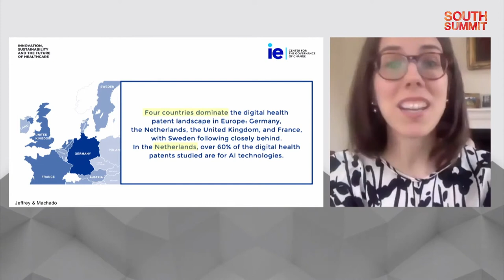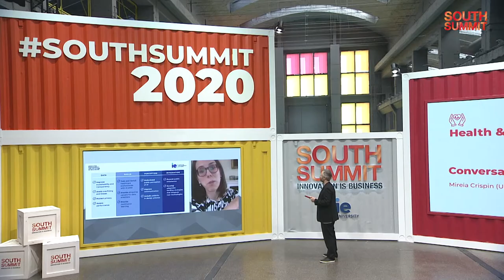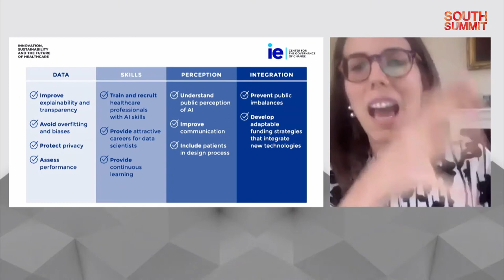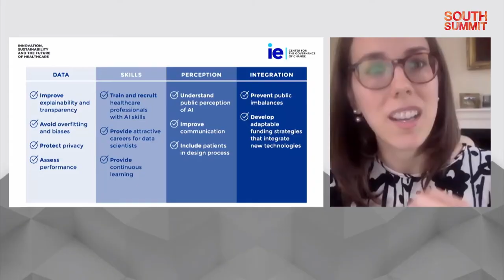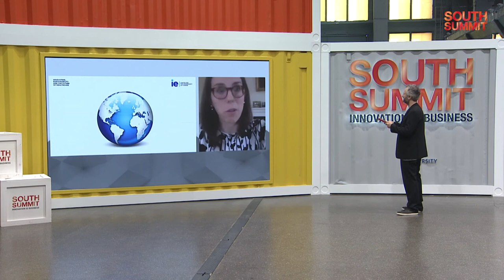South Summit 2020 - Conversation with Mireia Crispin (Borysiewicz Biomedical Sciences Cambridge)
Health & Wellbeing Track - Conversation with:
- Mireia Crispin, Borysiewicz Fellow, Univ. of Cambridge | Programme Director, Healthcare AI Policy, Center for the Governance of Change - Univ. of Cambridge